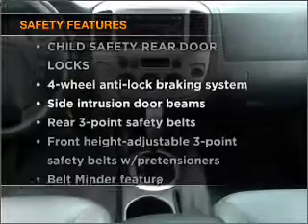2007 Ford Escape - Manheim PA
Year: 2007
Make: Ford
Model: Escape
Trim: XLT Sport Utility 4D
Engine: 4 cylinder 2.3 liter
Transmission:
Color: Orange
Mileage: 25898
Address:
14 Anthony Drive